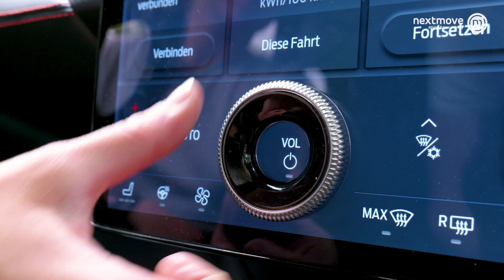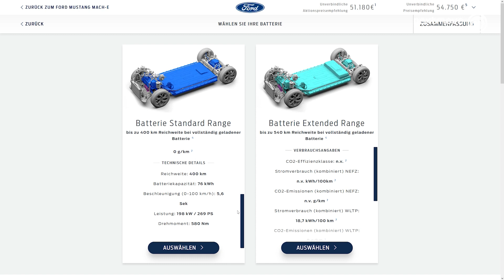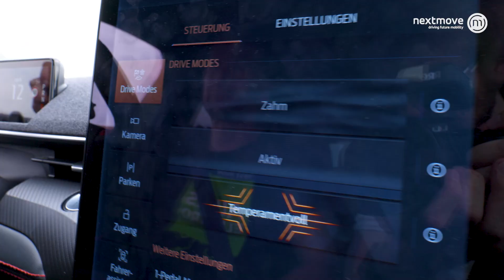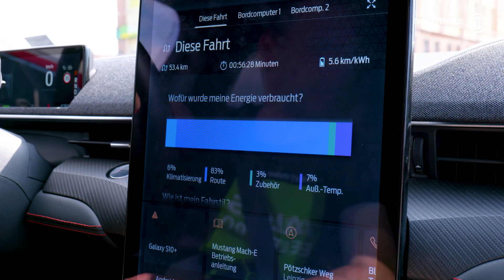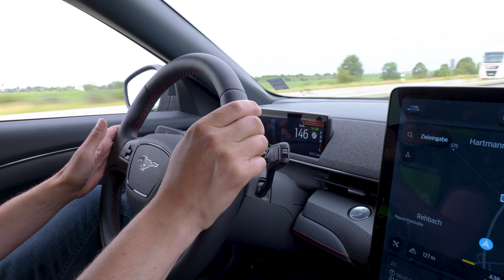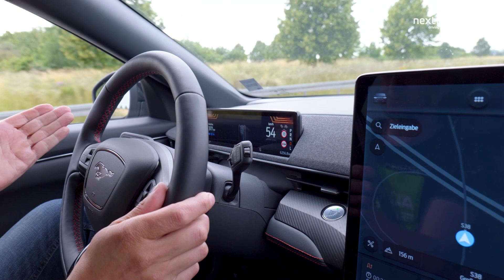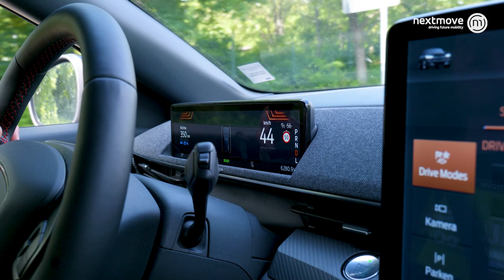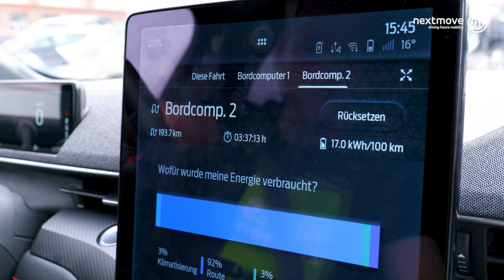Ford Mustang Mach-E: zahme Familienkutsche oder heißer Hengst?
Ford Mustang Mach-E: Stefan & Marie von nextmove testen den Ford Mustang Mach E und stellen das Elektro-SUV vor. Was sagst du zum Mustang: ist die Transformation gelungen? Schreib uns gern deine Meinung in die Kommentare.

In Kürze folgen zwei weitere Video mit dem Ford Mustang Mach E. Und natürlich jeden Freitag Deutschlands meistgesehene Emobility Nachrichtensendung.

▬ Themenübersicht ▬
00:00 Intro
00:21 Exterieur
03:32 Interieur
05:18 Varianten, Preise & Reichweite
09:31 Bedienung & Assistenzsysteme
14:48 One Pedal Driving
16:02 Fahrverhalten
19:10 Reichweite
19:59 Fazit